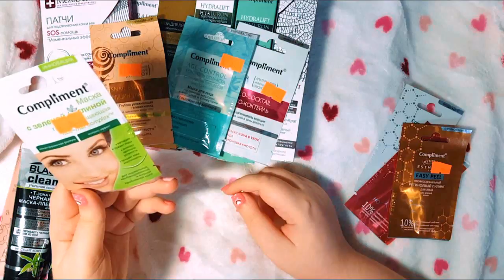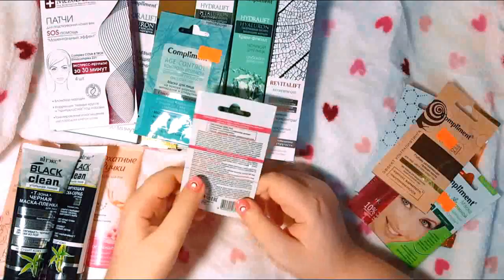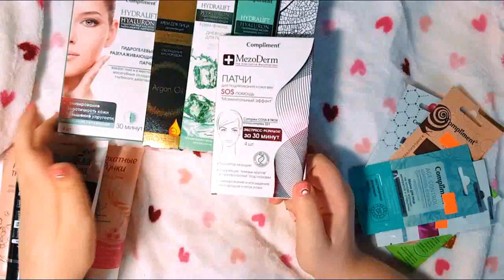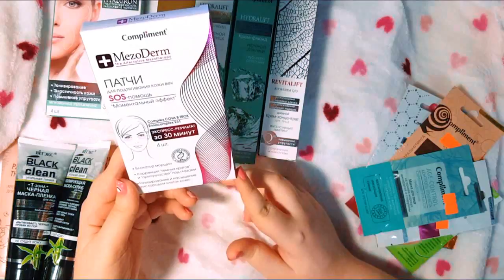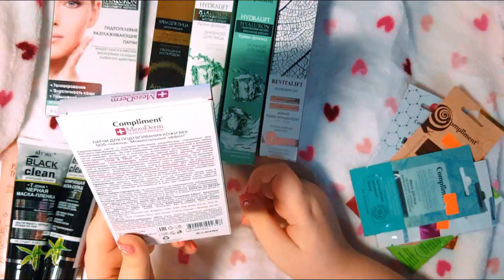ПОКУПКИ КОСМЕТИКИ / ПЕРВЫЙ ВЗГЛЯД / COMPLIMENT, ВИТЕКС, БАРХАТНЫЕ РУЧКИ